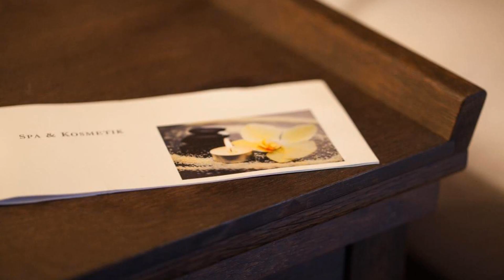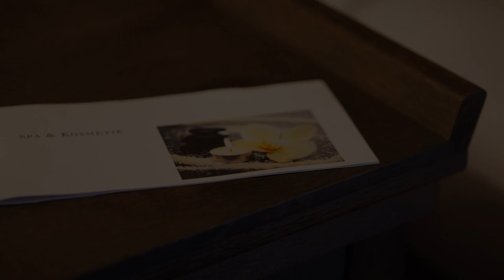Hotel Schloss Waldeck, Waldeck, Germany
About Property:
You're eligible for a Genius discount at Hotel Schloss Waldeck! To save at this property, all you have to do is sign in.
This historic castle hotel in Waldeck offers elegant rooms with views of Lake Edersee and the surrounding nature parks. A fine dining restaurant and spa are available on site.
A wide range of activities are available, including golf, sailing, diving and hiking.
Guests can also simply relax in the hotel's cosy room with fireplace, or...
Property Type: Hotel
Address: Schloss Waldeck 1, 34513 Waldeck, Germany
Searching For
1. Hotel Schloss Waldeck - Waldeck - Germany
2. Hotel Schloss Waldeck - Waldeck - Germany Address
3. Hotel Schloss Waldeck - Waldeck - Germany Rooms
4. Hotel Schloss Waldeck - Waldeck - Germany Amenities
5. Hotel Schloss Waldeck - Waldeck - Germany Offers and Deals
Audio Credit:
Track Title: Reasons To Hope
Artist: Reed Mathis